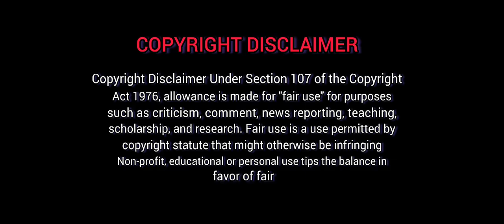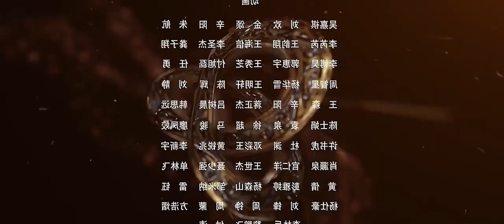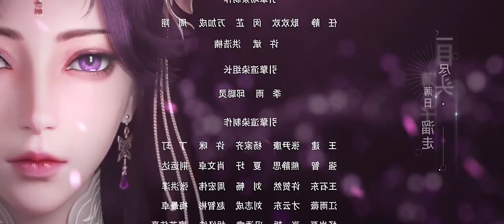perfect world episode61 tamil (@voice-of_tangsan )